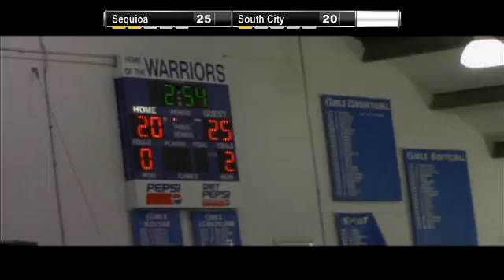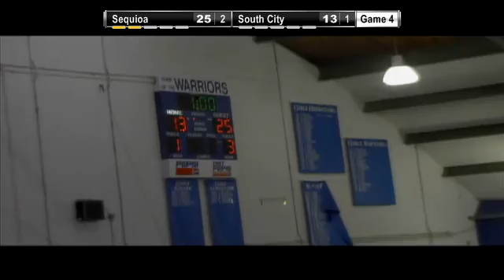SSFHS vs Sequoia Volleyball 10-17-14